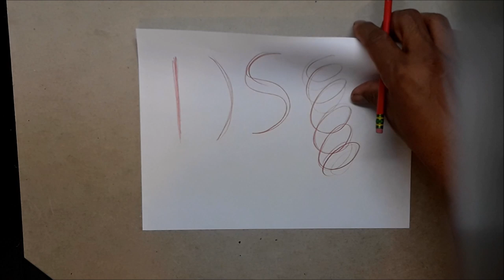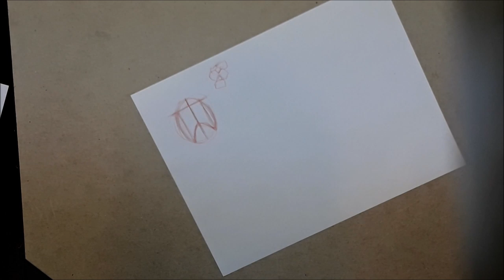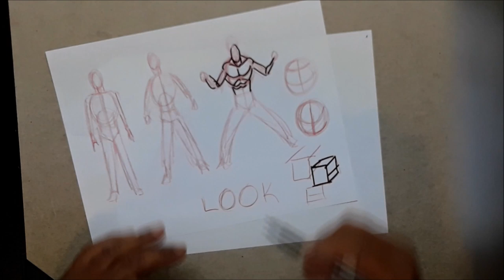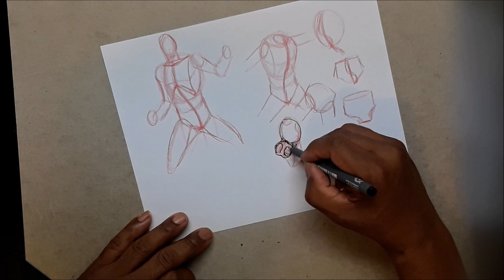Drawing Line Action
This video shows you how to get more action out of your drawing by twisting your like of direction.